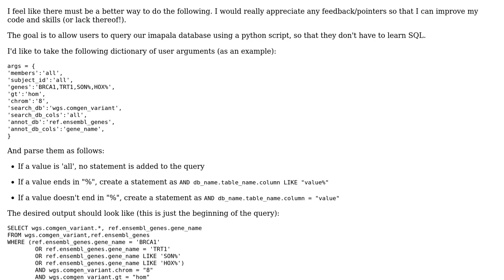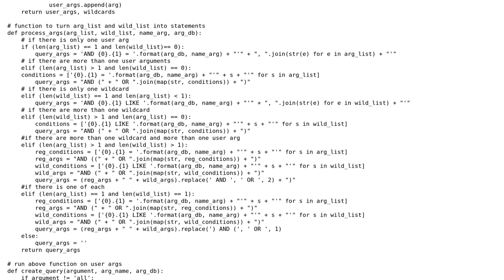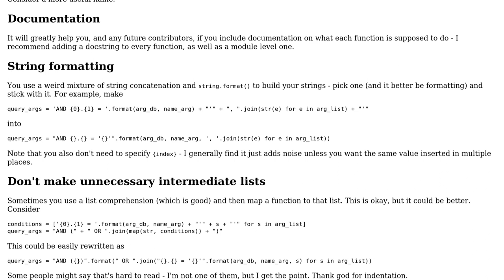Code Review: Impyla parse user args into SQL query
With thanks & praise to God, and with thanks to the many people who have made this project possible! | Content (except music & images) licensed under CC BY-SA | Music | Images & others | With thanks to user SummerEla user Dan Oberlam and the Stack Exchange Network Trademarks are property of their respective owners. You are responsible for your own actions.